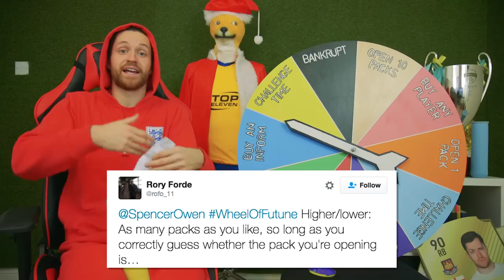THE WHEEL OF FUTUNE! - S3E21 - Fifa 17 Ultimate Team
I have to get from Div 10 to Div 1 of Fifa 17 Ultimate Team but my fate lies in the hands of the spinning Wheel Of Futune! The wheel decides what players I use. The wheel sets me challenges to complete and rewards me with packs when I do well, but can punish me with bankruptcy too!

RULES:

MY MISSION IS TO WIN THE DIVISION 1 TITLE OF FIFA 17 ULTIMATE TEAM

- SPIN THE WHEEL ONCE BEFORE EVERY MATCH

- IF I CAN’T DO WHAT IT SAYS, I MUST SPIN AGAIN

- I CAN ONLY USE PLAYERS THAT THE WHEEL HAS PROVIDED

- CONTRACT & FITNESS CARDS CAN ONLY BE USED IF FOUND IN PACKS THE WHEEL HAS PROVIDED